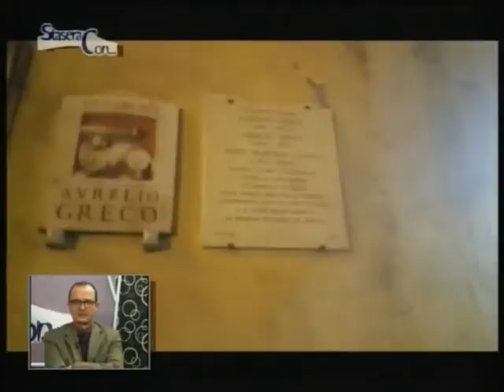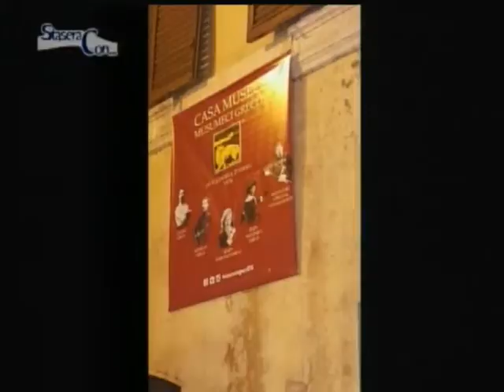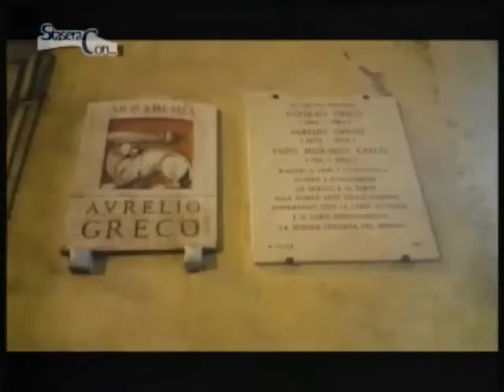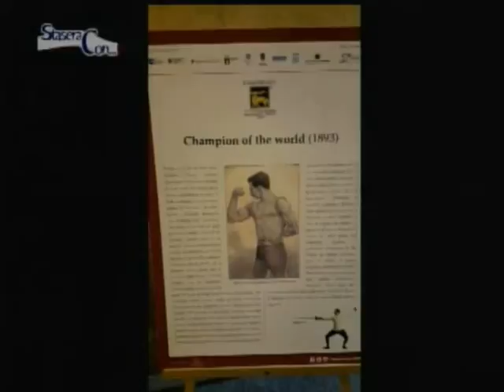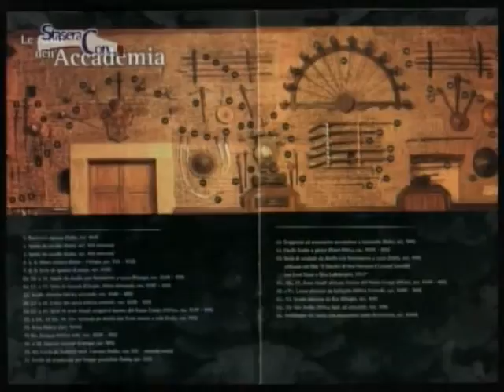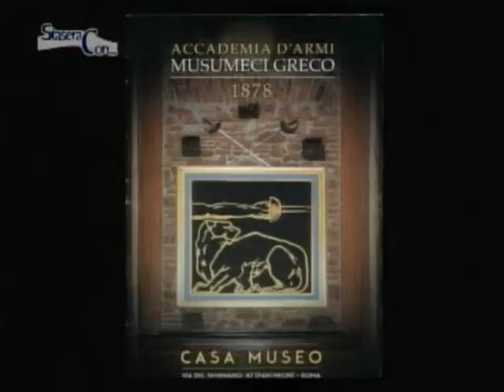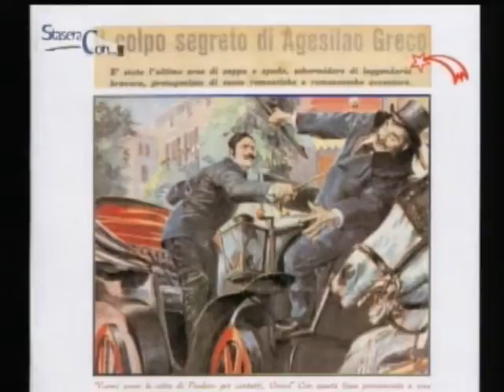STASERA CON Massimo Porta 29 Gennaio 2016